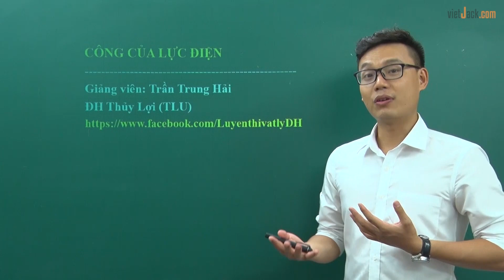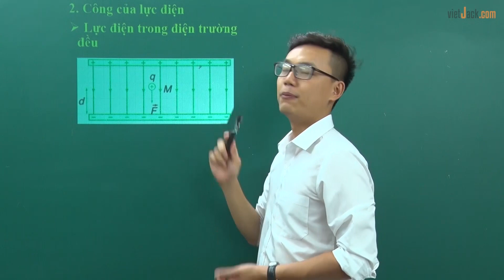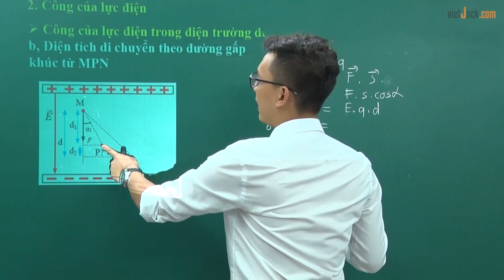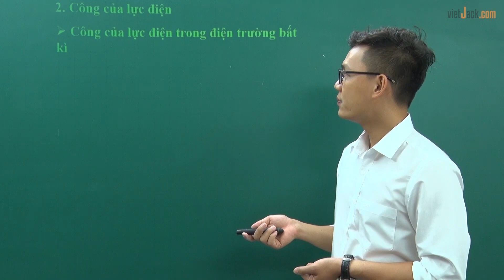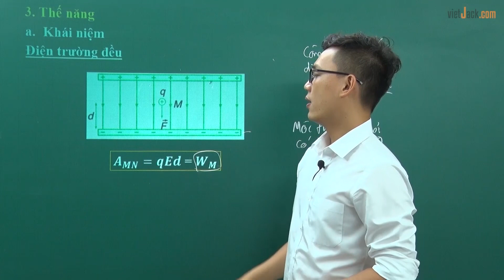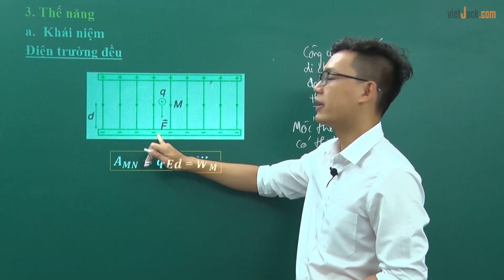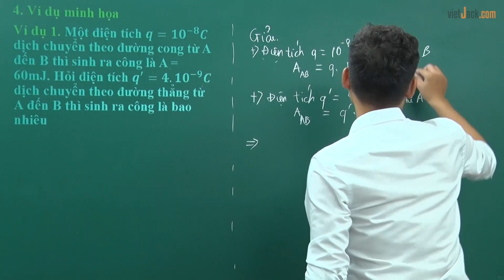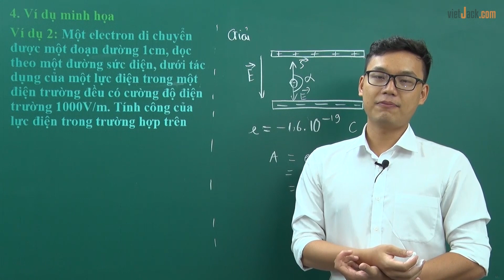Công của lực điện - Bài 3 - Vật lý 11 - Thầy Trần Trung Hải (HAY NHẤT)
Vật lý 11 - Bài 3 - Công của lực điện

Công của lực điện là một bài học quan trọng trong chương trình Vật lý 11.Trong bài giảng này, thầy sẽ giúp các em tìm hiểu tất cả các kiến thức trọng tâm nhất bài học. Từ đó, các em sẽ giải các dạng bài tập từ cơ bản nhất đến nâng cao. Các em chú ý theo dõi bài học cùng thầy nhé !